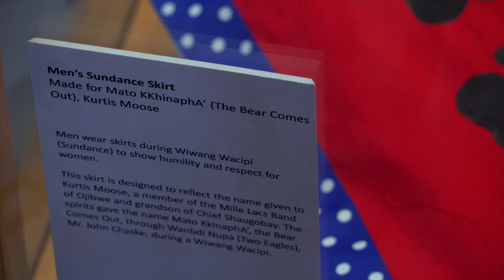Christy Goulet, Indigenous Artist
Christy Goulet is an incredible indigenous artist who lives in Dilworth, Minnesota. Self-taught, her designs include jewelry, moccasins, jingle dresses and more. Christy's commitment to her culture and spiritual journey impacts everything she does.

About the Minnesota Arts and Cultural Heritage Fund. In 2008 voters passed a landmark piece of legislation-the Minnesota Clean Water, Land, and Legacy Amendment-which provided funding to public television stations serving audiences in Minnesota. It's mission is to help preserve and document the treasures of culture, history and heritage that make Minnesota special, and to increase access to the natural and cultural resources we all share.